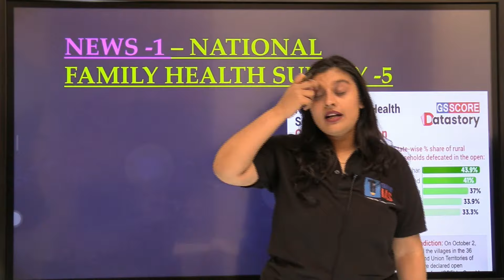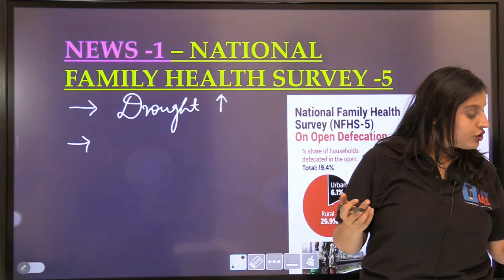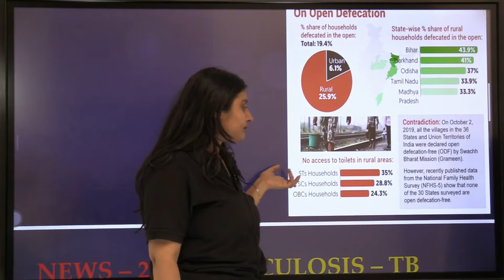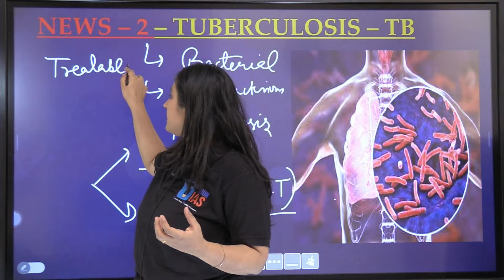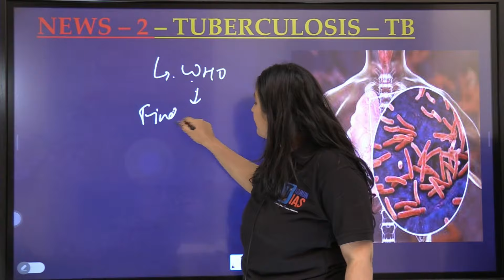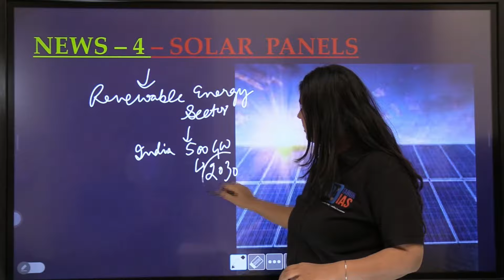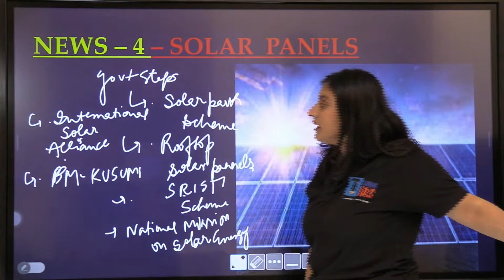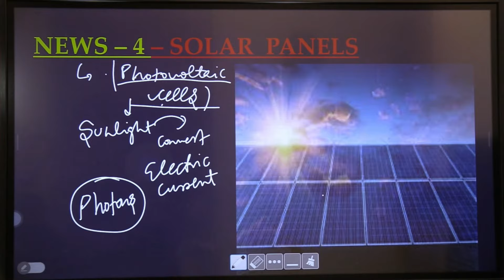Copy of The Hindu Analysis | 10 April | Current Affairs Today| UPSC Editorial analysis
THE SESSION DISCUSS THE HINDU , INDIAN EXPRESS , AND MAGAIZNE IN A VERY DETAILED YET VERY CRISP MANNER . THIS VIDEO WILL EXPLAIN YOU TODAY NEWS WHICH IS
THERE IN NEWS WILL UPDATE HELP EXCEL UPSC AND STATEPCS EXAMINATION . WITHIN 30 MINUTES YOU WILL BE UPDATED WITH HOLISTIC CURRENT AFFAIR OF DAILY LINKING
STATIC WITH CURRENT PORTION .
Tarun IAS brings to you a FREE Crash Course for Prelims 2024. The course is specifically designed for aspirants to cover and revise all important topics. of Prelims for the Civil Service Prelims from 2024